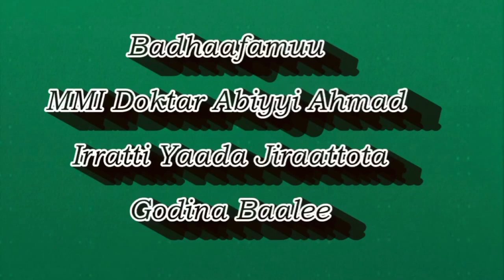Badhaafamuu Dr. Abiyyi Ahmad ilaalchisee yaada hawaasni kennan